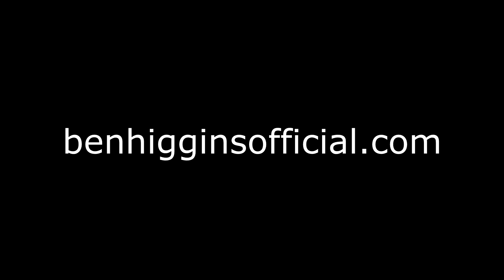The TRUTH about Increasing Speed and Skill on the Guitar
How to be a faster, better guitar player. How to increase speed and improve your guitar playing. This is the no-nonsense truth!